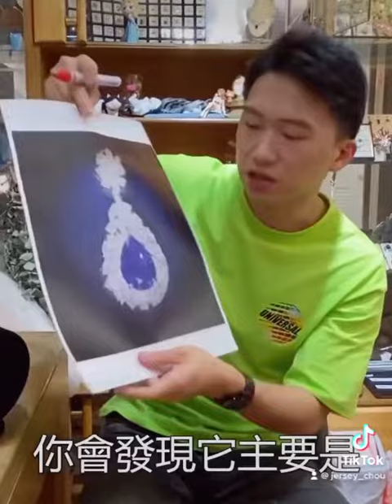完整 鑽石設計從最小的元素去做分解 藍寶石，紅寶石珠寶